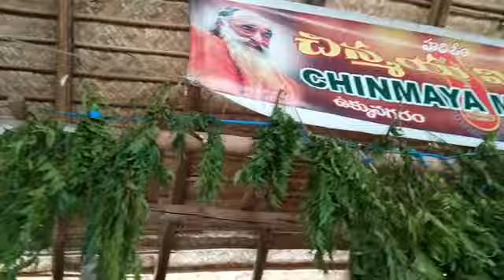NAVARATRI day 07 SARASWATI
Chinmaya Mission Visakhapatnam Steel Plant (Ukkunagaram) presents